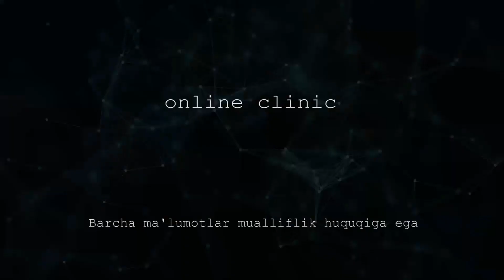Xomilador bo‘lsam bo‘ladimi? Folekula nechanchi kun yoriladi?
1. Salom Men Samarqand viloyatidan yashyabman mening qizim Ruxshona yoshi 6 yoshda qizim 9 oyligida sudirgi sababli mazasi bo‘lmay qolgandi va uni viloyat mnoga profilni balnitsasiga oliborgandim va u yerdan uni davolatib olib chiqib bugungi kunda qizimga mikro intsifalit tashxisi quyilgan xullas qizimni ko‘p joyga olib bordim va uni bugungi kunga uni davolatib kelmoqdaman nevralagitskiga qizim 6 yosh yuraolmaydi va nutq yunalishida xam kamchiliklari bor shunga menga maslahat beringlar qizimni xayotga qo‘yish uchun nima qilsam bo‘ladi va uni kimga ko‘rsatsam maqsadga muvofiq bo‘ladi javob uchun oldindan raxmat!

2. Mani xayzim 25 kunda keladi zarari yomi i uchmarta xomilamni yoqottim hozir rusda licheniya olyabmiz xayz 25 kunda kelsa folekula manda nechanchi kun yoriladi javob uchun oldindan raxmat ishizga omad.

3. Manda xomila bulgan 2 marta va tushgan. 3 marta homila qotib qolgan va saqlanmagan edim xozir 8 oy bo‘ldi licheniya oldik bizada xammasiz yaxshi chiqyabti xomilador bo‘lsam bo‘ladimi?

1. Салом Мен Самарқанд вилоятидан яшябман менинг қизим Рухшона ёши 6 ёшда қизим 9 ойлигида судирги сабабли мазаси бўлмай қолганди ва уни вилоят многа профилни балнитсасига олиборгандим ва у ердан уни даволатиб олиб чиқиб бугунги кунда қизимга микро интсифалит ташхиси қуйилган хуллас қизимни кўп жойга олиб бордим ва уни бугунги кунга уни даволатиб келмоқдаман невралагитскига қизим 6 ёш юраолмайди ва нутқ юналишида хам камчиликлари бор шунга менга маслаҳат беринглар қизимни хаётга қўйиш учун нима қилсам бўлади ва уни кимга кўрсатсам мақсадга мувофиқ бўлади жавоб учун олдиндан рахмат!

2. Мани хайзим 25 кунда келади зарари ёми и учмарта хомиламни ёқоттим ҳозир русда личения олябмиз хайз 25 кунда келса фолекула манда нечанчи кун ёрилади жавоб учун олдиндан рахмат ишизга омад.

3. Манда хомила булган 2 марта ва тушган. 3 марта ҳомила қотиб қолган ва сақланмаган эдим хозир 8 ой бўлди личения олдик бизада хаммасиз яхши чиқябти хомиладор бўлсам бўладими?